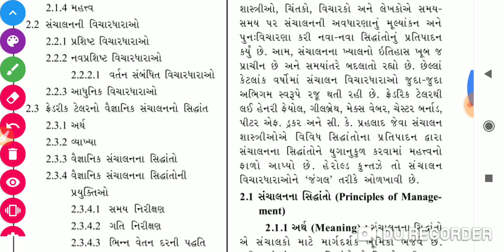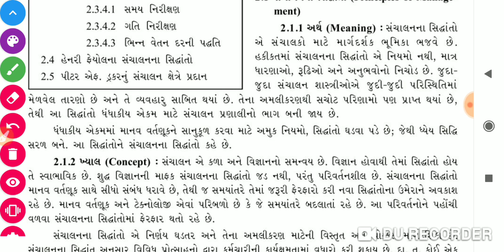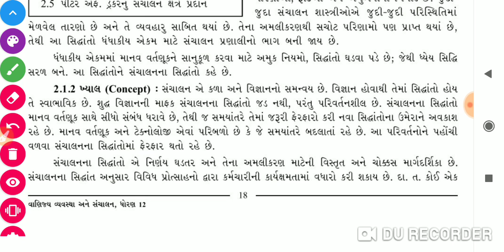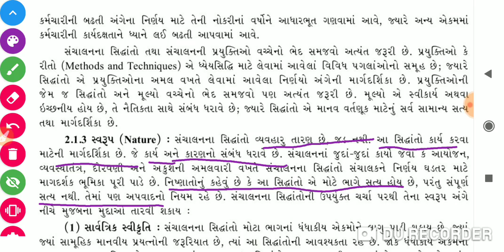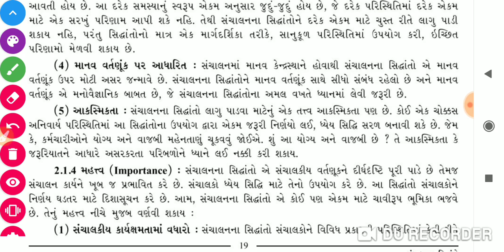શ્રી સ્વામિનારાયણ ગુરૂકુળ -મહુવા, વિષય :BA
સામાન્ય પ્રવાહ